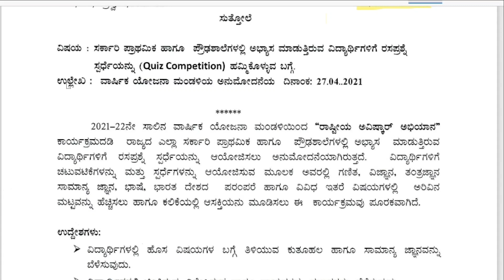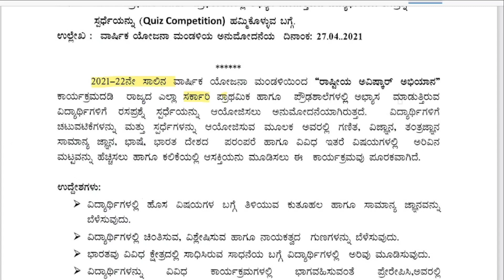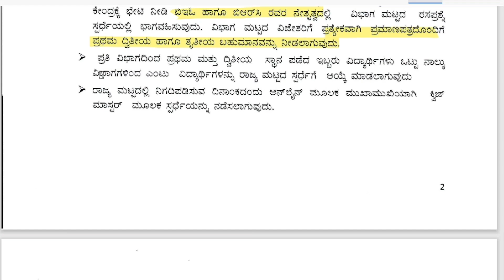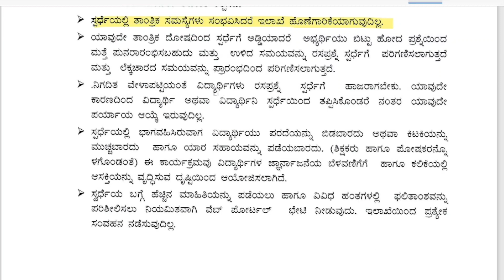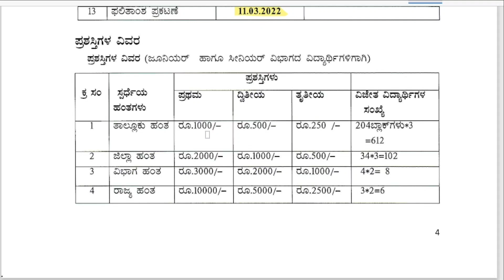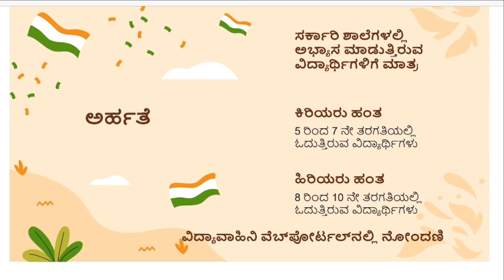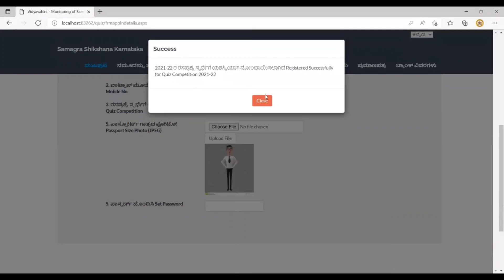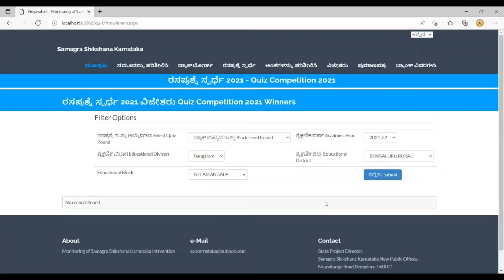Online ರಸಪ್ರಶ್ನೆ ಸ್ಪರ್ಧೆ- 2022 ನೊಂದಣಿ ಮತ್ತು ಭಾಗವಹಿಸುವ ವಿಧಾನ